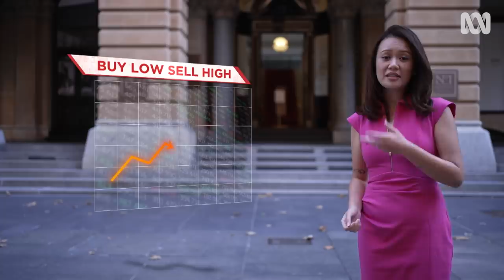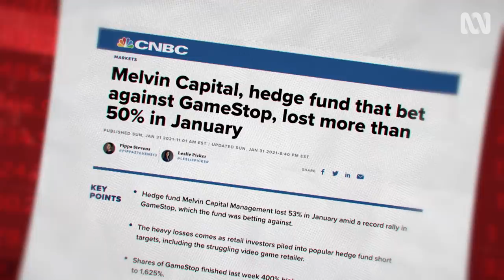GameStop Explained with Natalie Tran | The Weekly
Natalie Tran explains GameStop stock revival.
When news breaks Charlie Pickering puts it all back together with everything you need and nothing you don't. Bringing you the week; some assembly required.